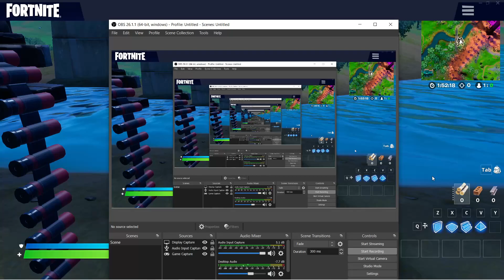these wolfs ruined my clip!!!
no im not becoming a clips channel i just want to make more clips since why not! they are fun to make